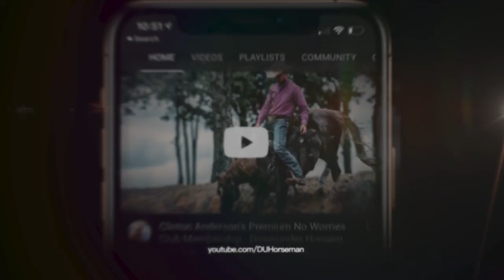Lessons Learned: Triple Check Your Cinch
Professional Clinician Jeff Davis shares one of the most important horsemanship lessons he's learned from Clinton over the years.